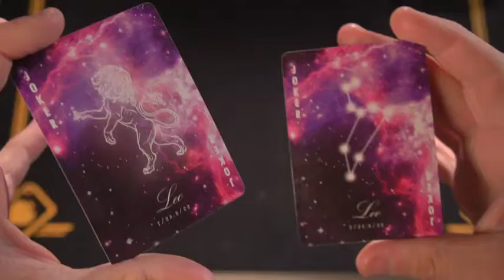Bicycle Constellation Series - Leone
Qualsiasi sia il tuo segno zodiacale, abbiamo il mazzo per te!
Prendi solo quello con il tuo segno, o collezionali tutti!

Un mazzo stellare!
Bellissime carte da gioco, firmate Bicycle, nate per omaggiare i vari segni zodiacali e le relative costellazioni.

Questa serie di mazzi sono personalizzati utilizzando i segni zodiacali come base e ogni segno ha la propria caratteristica.
I mazzi si fondono nelle caratteristiche del rispettivo segno, e non sono né troppo duri né troppo morbidi. Il joker è la mappa stellare e la personificazione dei segni zodiacali. Il design del dorso è il cielo stellato senza limiti che dà l'impressione di senso profondo.

• Le carte, formato poker, hanno la consueta qualità delle Bicycle. Edizione limitata.